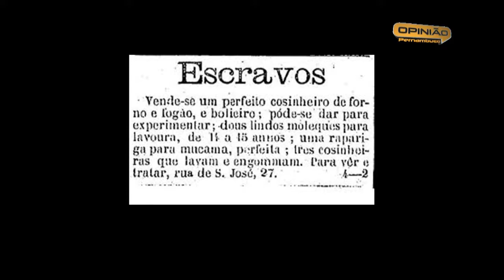Opinião Pernambuco - "Miscigenação e Racismo" Bloco 2 (07/05/18)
Com apresentação de Valdir Oliveira, o Opinião Pernambuco de 7 de Maio de 2018 abordou o Miscigenação e Racismo, algo que sempre existiu no Brasil e atualmente é mais debatido do que nunca, tanto na negação de muitos com base no que não era considerado preconceito antigamente - mesmo sendo -, autorreconhecimento que antes nunca fora questionado e hoje fazem pessoas se notarem como negras e também a temática que abrange conceitos de inserção social como a política de cotas. Para debater e analisar o tema, convidamos:

- Professora do Departamento de Sociologia da Universidade Federal de Pernambuco, Liana Lewis
- Psicólogo, professor da UFPE e autor do livro "A Questão Racial Negra no Brasil", Sylvio Ferreira
- Professor do Departamento de Antropologia e Museologia da UFPE, Alexandro Silva de Jesus

Direção: Bráulio Brilhante
Produção: Ana Clara Reis, Josimar Parahyba, Ricardo Araújo e Thaysa Meirelles